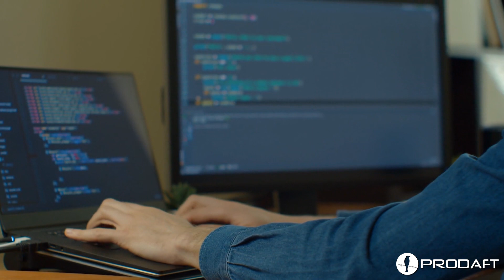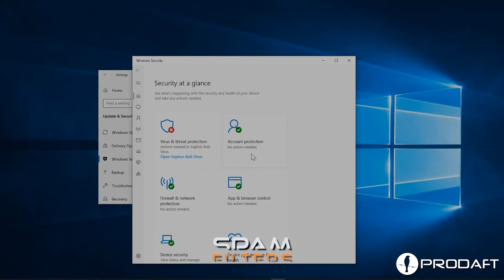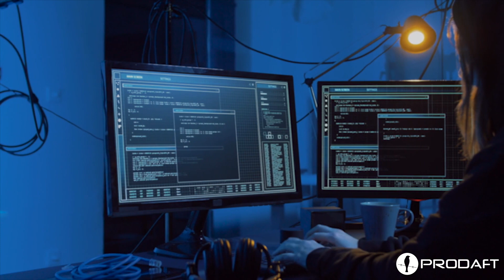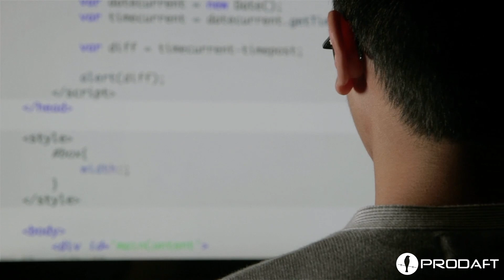Proactive Vs. Reactive Approach to Cybersecurity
Take a look at the difference between proactive and reactive cybersecurity approaches and what makes proactive strategy ideal for companies to spot potential cyberattacks and threats. This video helps you understand the downsides of a reactive approach and how being prompt and proactive aids you in strengthening your cyber posture.